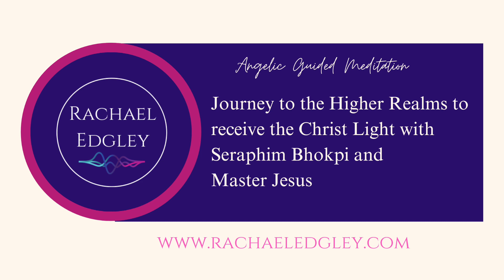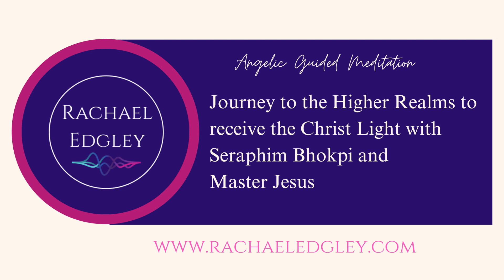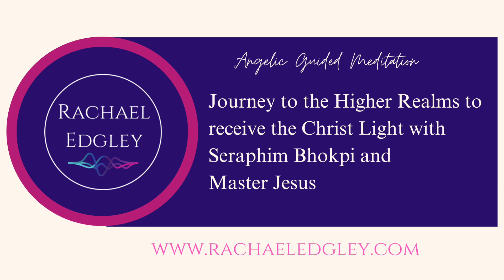Journey to the Higher Realms to receive the Christ Light with Seraphim Bhokpi and Master Jesus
Today we are going on a journey to visit the Borrowdale Yews Trees in Cumbria. The Yew is a sacred tree that holds a spiritual connection to Master Jesus and the Christ Consciousness. The Yew itself symbol of resurrection and eternity.  The Yew Tree you are going to be working with today is a portal.

It is through the energy and stability of this Yew that we are going to travel in consciousness to the higher realms. Here you will be greeted by Seraphim Bhokpi, Angel of Birds, and Master Jesus. Not only will you receive the Christ Light and a divine Blessing but also your monadic family that connects you with Source will receive the Christ Light and blessing. Your monadic family exist within different timeframes, realities and dimensions.

Please note, background music contains bird song.

Best listened too with headphones
Channelled by Rachael Edgley
Copyright Rachael Edgley 2023
No part of this meditation may be reproduced

TikTIk rachaeledgleyuk
Facebook Rachael Edgley UK
Music created by Mr A Helm with thanks and appreciation.